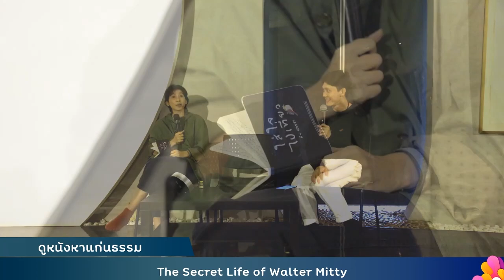ดูหนังหาแก่นธรรม - ปั๊บ Potato (The Secret Life of Walter Mitty)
เสวนาหลังดูหนังหาแก่นธรรมเรื่อง The Secret Life of Walter Mitty กับ ปั๊บ Potato และ อ้อม - สุนิสา สุขบุญสังข์ วันอาทิตย์ที่ ๒ สิงหาคม ๒๕๖๓ ที่หอจดหมายเหตุพุทธทาส อินทปัญโญ